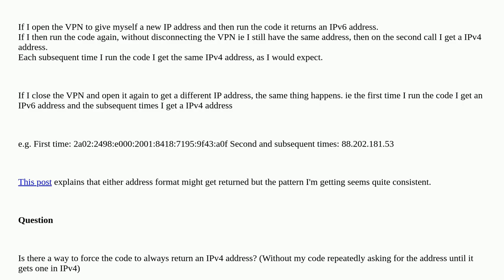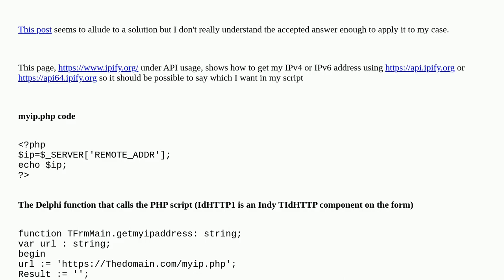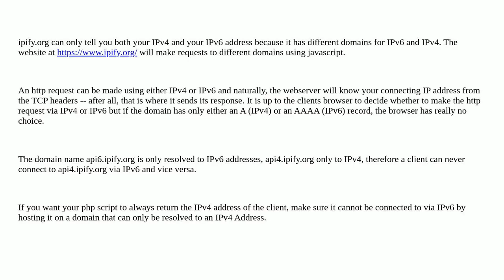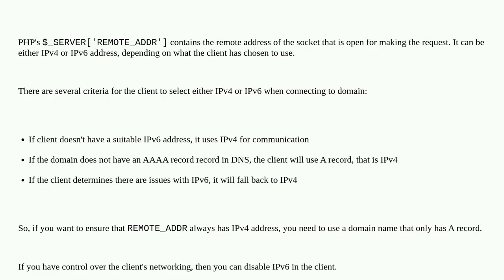How to force a server to return my IP address in IPv4 and not IPv6?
A special thanks goes out to the community

  ipv4 ip php ipv6